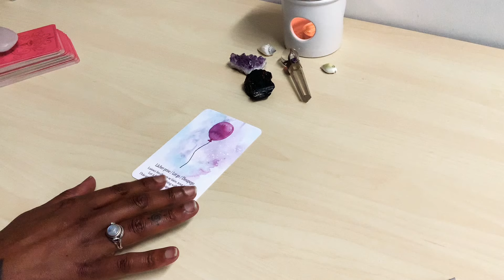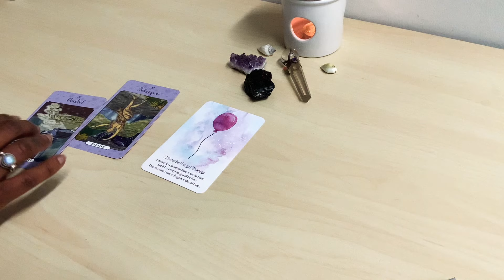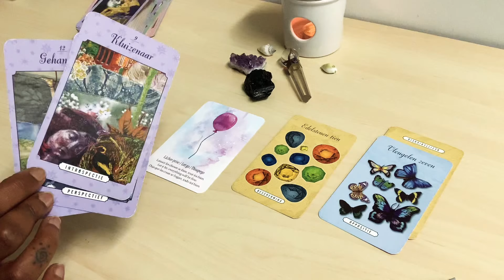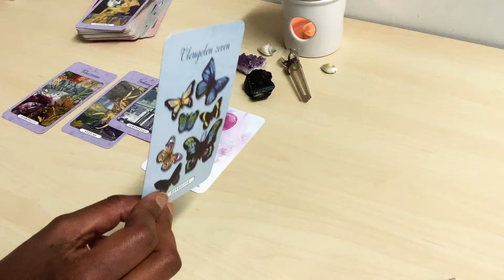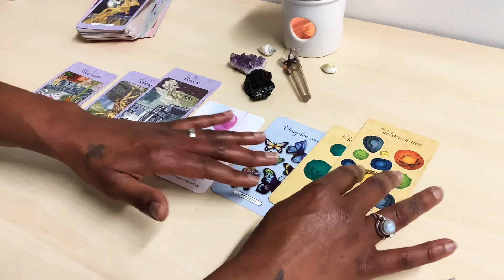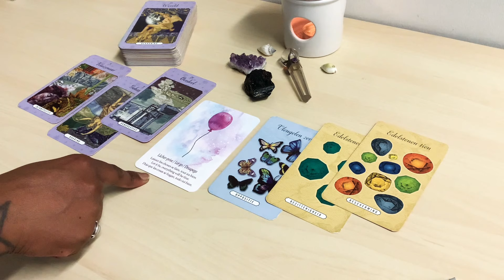Tarotscope Vissen ♓️ | Februari 2021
Coaching & Regressie 🌟💫
Paula and Vanessa They Are the BEST! 👩🏼‍🎓👩🏾‍🎓